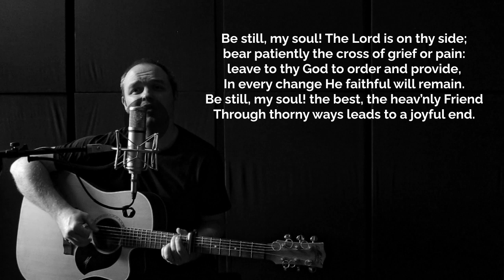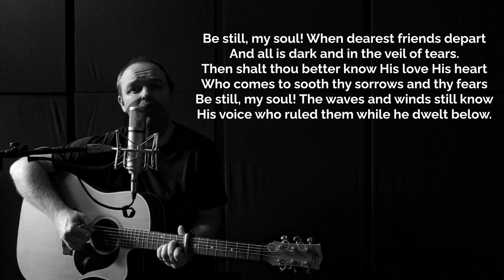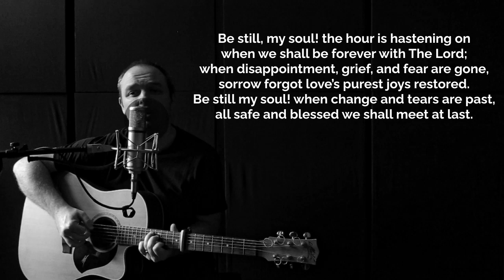Be Still My Soul, The Lord is on thy side! - Hymn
Be Still My Soul, The Lord is on thy side! - Hymn Romans 12: 15 Rejoice with those who rejoice, weep with those who weep. A song for those grieving and suffering.

Lyrics Below
bear patiently the cross of grief or pain:
Be still, my soul! the best, the heav’nly Friend

Be still, my soul! When dearest friends depart
And all is dark and in the veil of tears.
Then shalt thou better know His love His heart
Who comes to sooth thy sorrows and thy fears

Be still, my soul! the hour is hastening on

Written By Jane Bothwick

Hi I’m Hadyn! We have another YouTube channel and online platform, where we are making new original indie-folk tunes to the words of old Hymns to try and bring these rich words to those who don’t listen to hymns. If this is interesting to you, the links are below.

►Stream/download Navy Jones' songs!